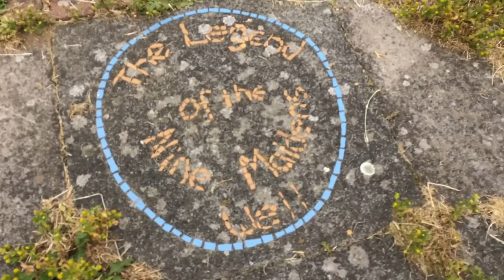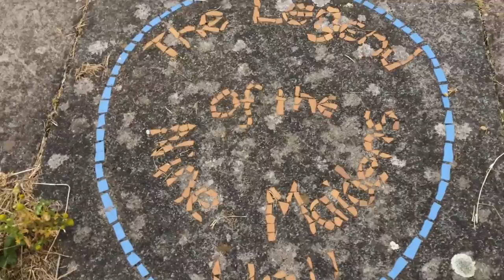Nine Maidens mosaic, Dundee.